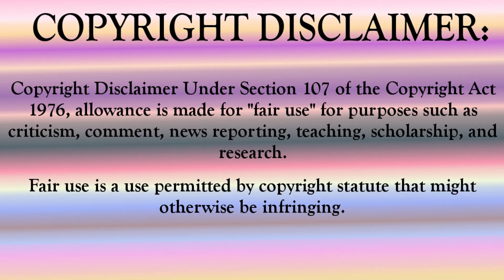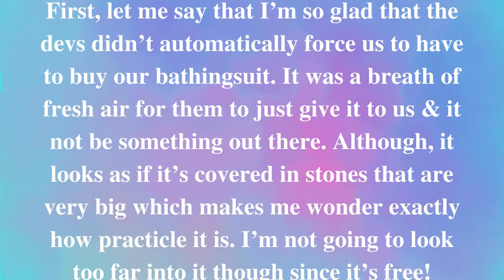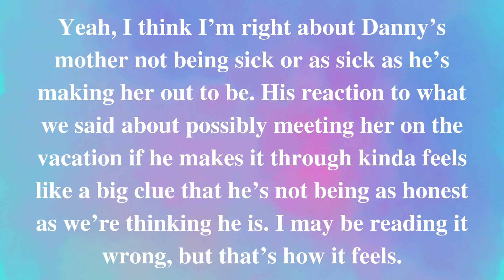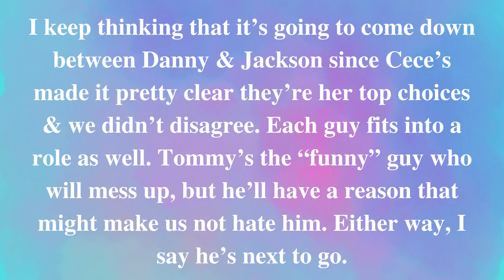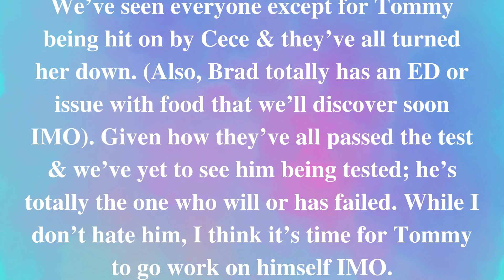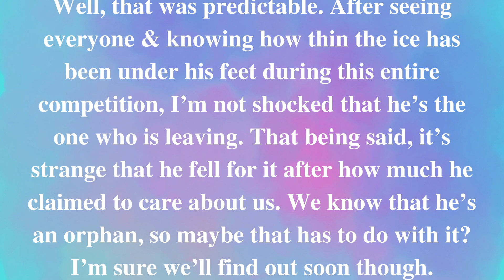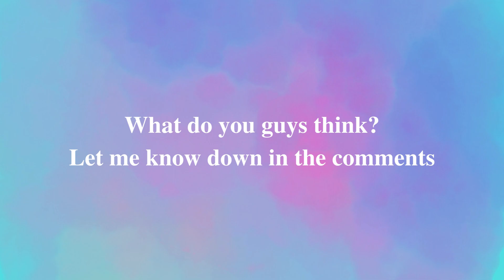(My Story) Who Wants To Marry Miss Larson? Ch.10 The Last Laugh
Hey Guys! We're starting the story talking with Cece before getting ready for the next competition. We explain what it's going to be while asking her to play a part in it. The guys have fun by the pool with us while Cece does her thing, but only one of the guys messes up big time causing us to realize who we need to eliminate next. What will happen? Let's see together & discuss in the comments what we think at the end. Saph

NEXT chapter of Who Wants To Marry Miss Larson? coming Monday!

See you Wednesday for the seventh chapter of Choices' Ship Of Dreams!